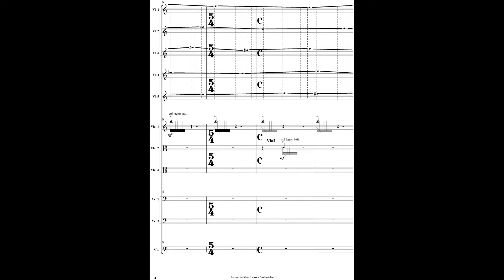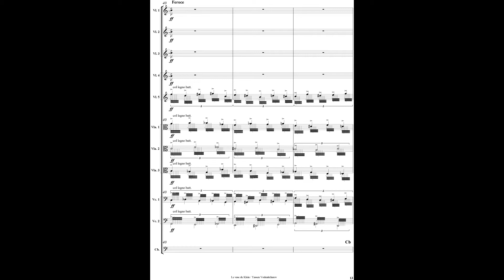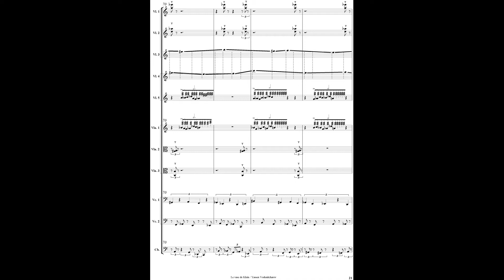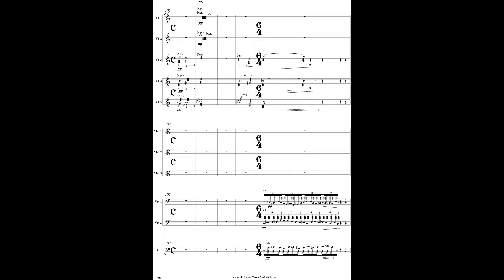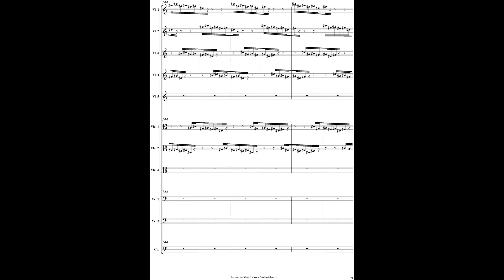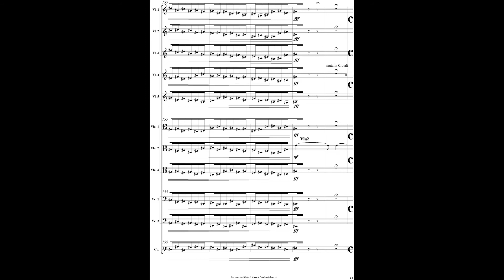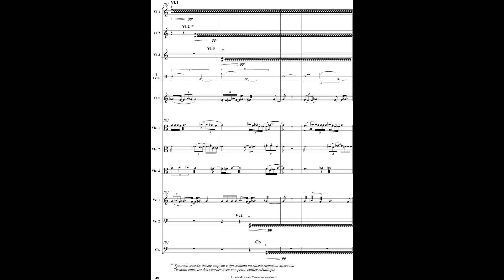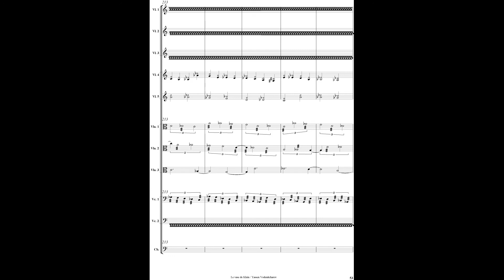Yassen Vodenitcharov LE VASE DE KLEIN (2006) for string orchestra Editor: Alfonce Production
Yassen Vodenitcharov LE VASE DE KLEIN (2006) for string orchestra ZAGREB SOLOISTS CHAMBER ORCHESTRA, Zoran  Juranic, conductor

(Editor : Babel Scores)